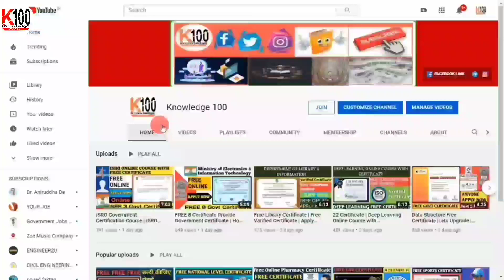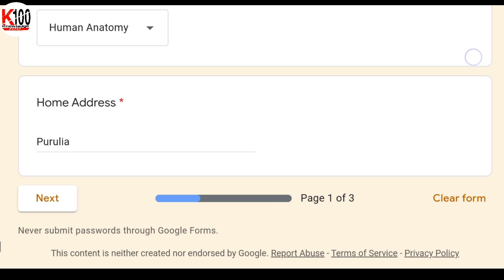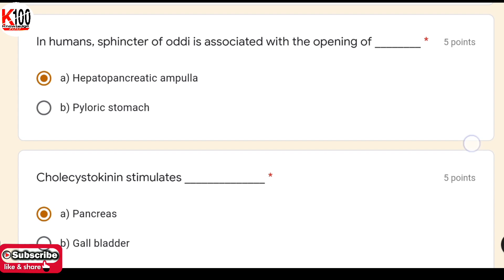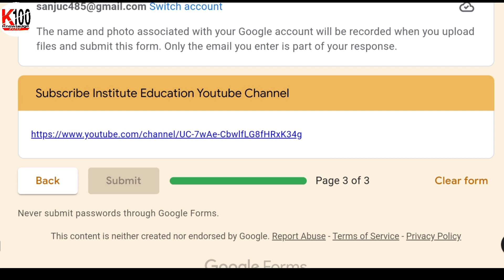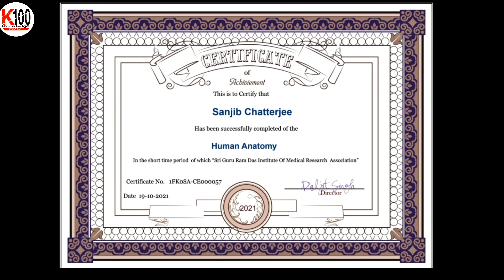Free Human Anatomy Medical Certificate | Free Medical Quiz Certificate | Online Free Certificate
About Video :- Free Human Anatomy Medical Government Certificate.